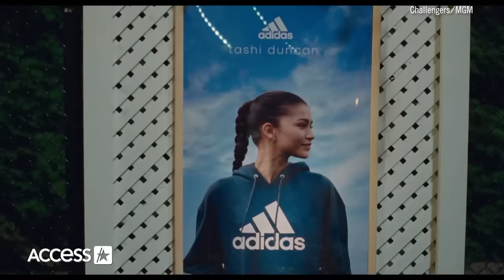Zendaya Shares What She WON’T Be Wearing To 2024 Met Gala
Zendaya is keeping things real! While chatting with with Access Hollywood’s Scott Evans about their new movie “Challengers,” Josh O’Connor talks about the intensity of the scenes and Mike Faist reveals what preparations was like for more of the intimate scenes. Zendaya reveals what it meant to see Tina Knowles at the Los Angeles premiere of the movie and reacts to Tina telling Access that she sees a lot of her daughter Beyoncé in the actress. “That means so much to me … High praise from her,” Zendaya said of Tina’s comment. The actress also discusses finding inspiration in her nieces and nephews to play a mom for the first time in the upcoming movie. Plus, Zendaya addresses the viral fake photo, shared by stylist Law Roach, of her wearing a tennis ball dress to the Met Gala. “Challengers” hits theaters April 26.

0:00 - Access Chats with Cast of "Challengers"
0:52 - Zendaya Reacts to Beyoncé Comparison from Beyoncé's Mom
2:38 - "Challengers" Cast on Intimacy of Tennis Scenes
4:00 - Chemistry On Set
6:58 - Zendaya on Playing a Mom
8:00 - Zendaya's Met Gala Fashion